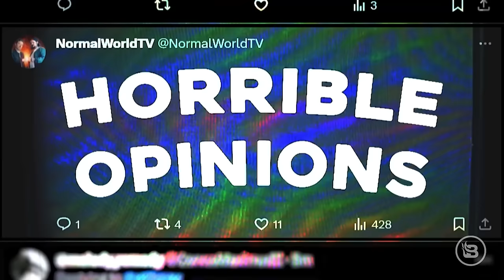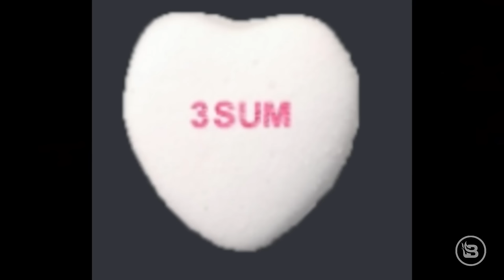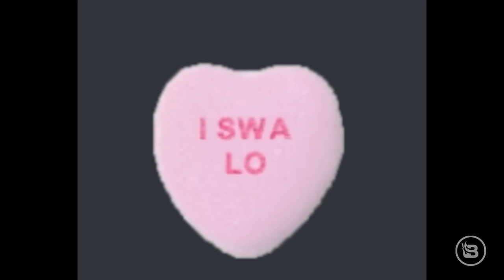Cop Has a Shoot Out with an Acorn and an Eco-Friendly Funeral Scam! | Ep 88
Dave calls in from Vegas!

A cop in Florida has a shoot out with an acorn, a couple in Colorado was busted running a scam with some dead bodies, Rachel Dolezal returns, and we play a special game of "Horrible Valentines Opinions!"

Guests: Flawdzilla and Meaux